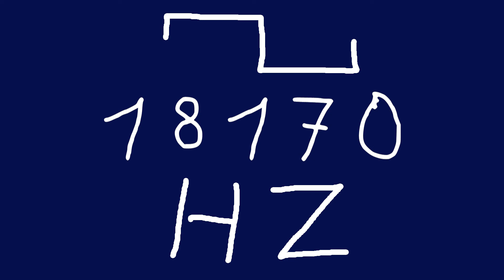18170 hz square